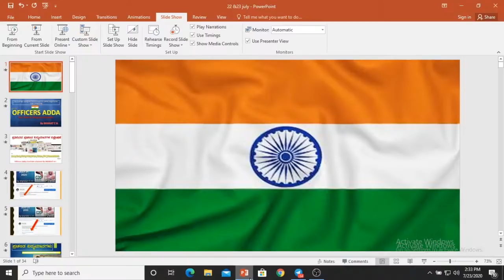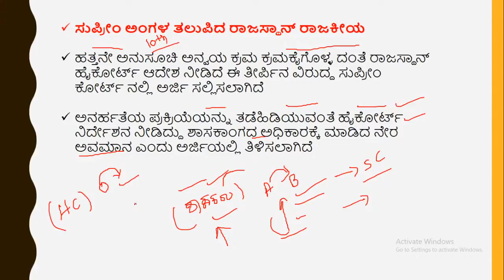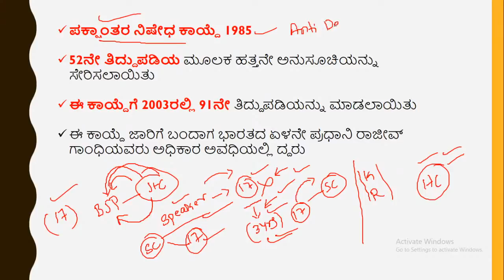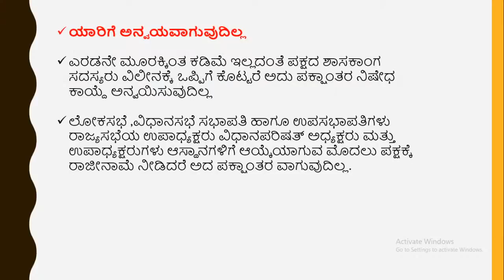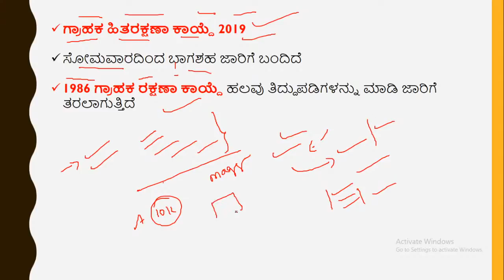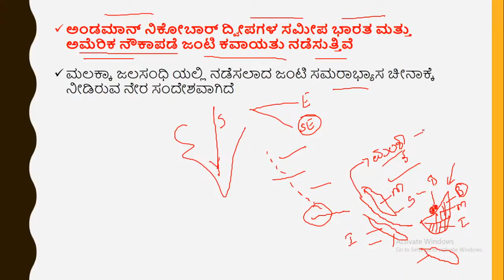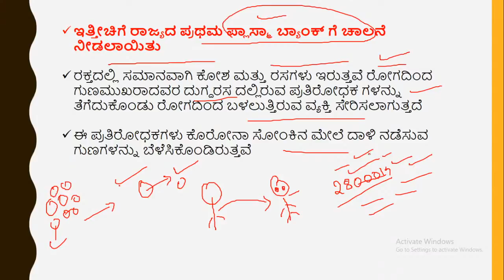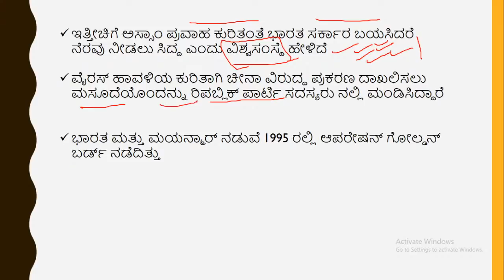Daily Kannada medium currentaffairs (July 22 & 23 2020) Bharat Sir